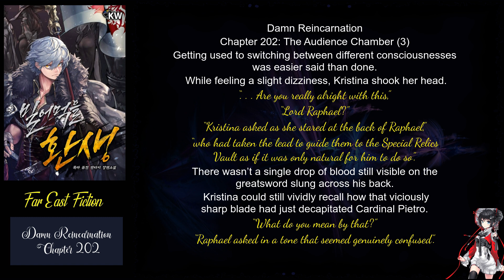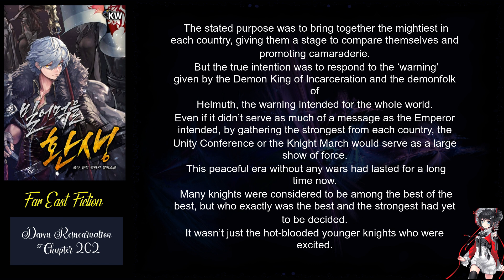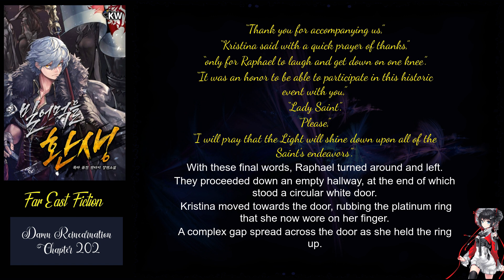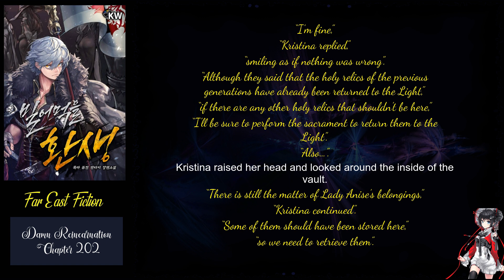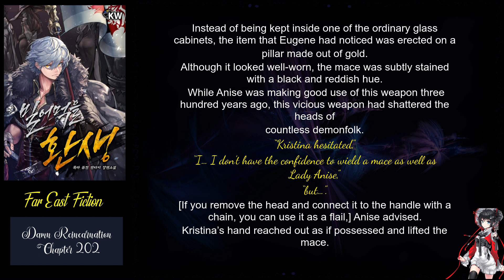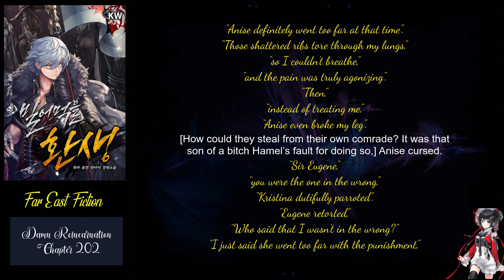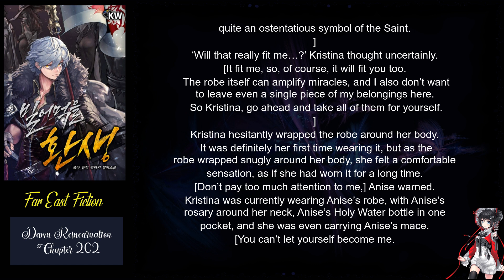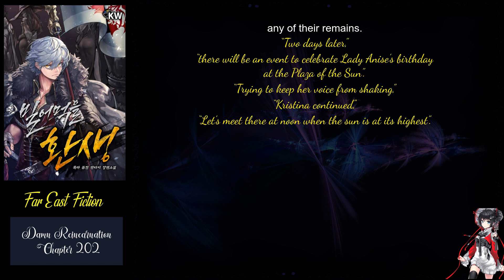Damn Reincarnation chapter 202